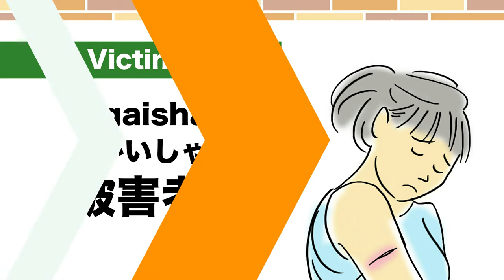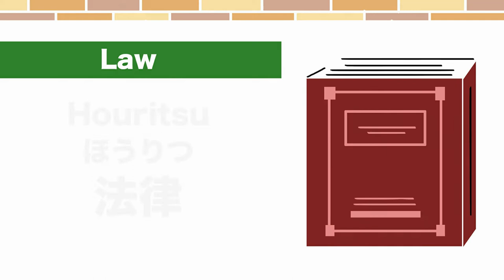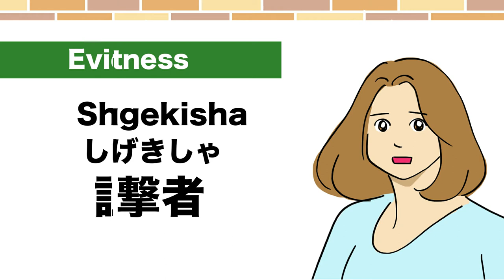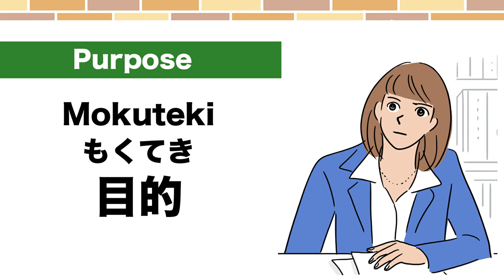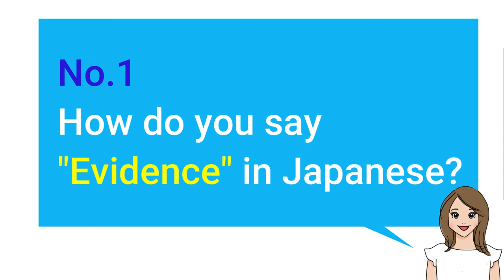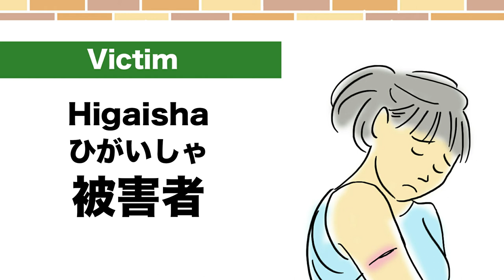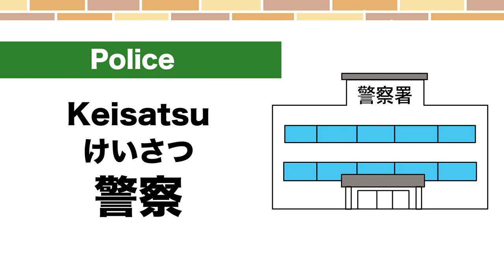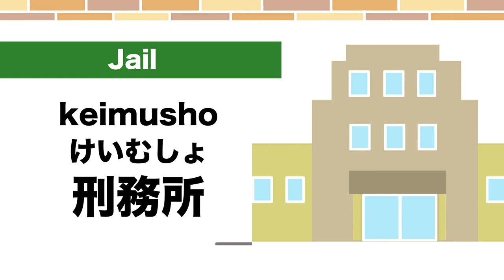Top 20 Mystery Word in Japanese🇯🇵Detective, Witness, Evidence, Criminal, Victim, Lawyer, Court, Lie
Welcome to Japanese Smiles. 😊 In this video, we’ll learnTop 20 Mystery Word such as Detective, Witness, Evidence, Criminal, Victim, Lawyer, Court, Lie etc in Japanese! Super easy short 8 min video with Japanese pronunciation practice and Quiz by native Japanese!  😊🇯🇵🌸
⭐️Japanese smiles Recommend "VERBS 動詞(Doushi)"⭐️